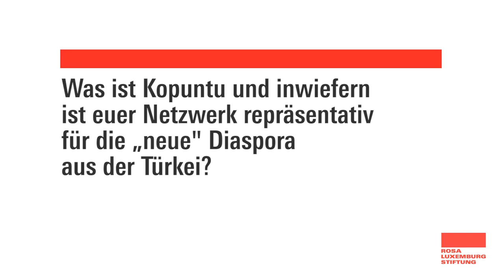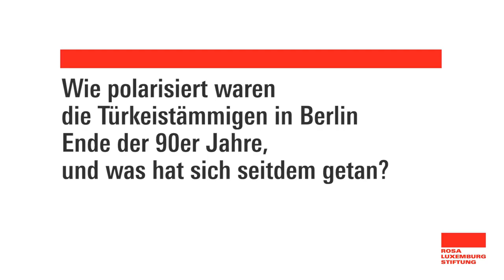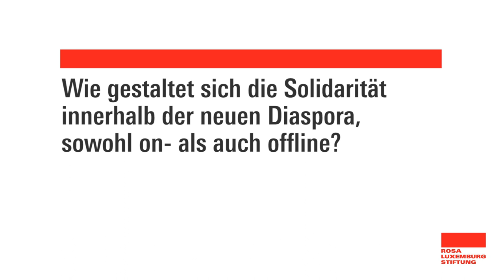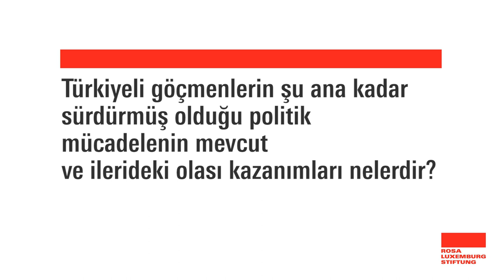«Neue» und «alte» Diaspora aus der Türkei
Migrationsdynamiken und Solidaritätsnetzwerke

Türkiye'den «yeni» ve «eski» diaspora
Göç dinamikleri ve dayanışma ağları

Interview mit:
* Ibrahim Karci, Kopuntu Network
* Günay Darici, Yekmal e.V.

* Untertitel und Übersetzung: Canan Turan
* Lektorat: Azadê Pesmen
lingua*trans*fair
Netzwerk für Kommunikation